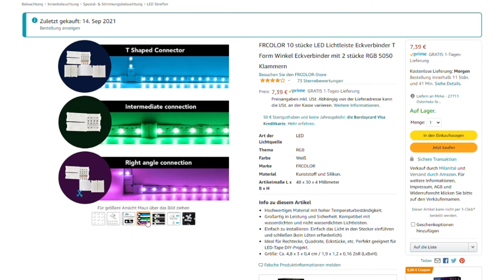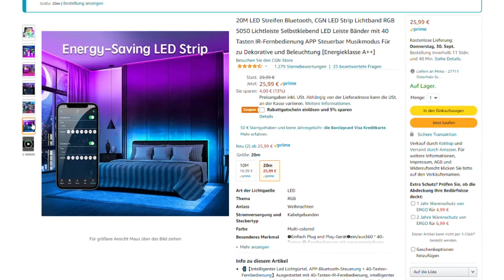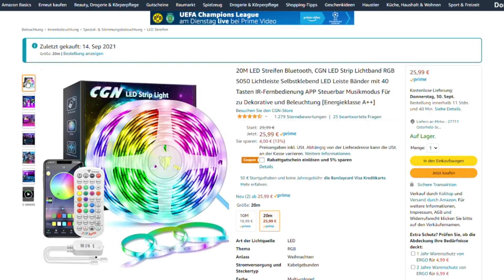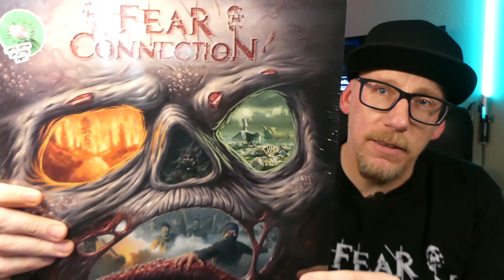Pimp my Billy! Das beste Regal für Videogamer!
Ahoi und herzlich willkommen zu meinem zweiten Pimp my-Video. Dieses mal geht es um das Billy-Regal von IKEA. Nix aufwendiges oder extravagantes. Hoffe Ihr könnt da trotzdem etwas mit anfangen.

00:00​​ Intro
01:05 Abstandshalter
02:29​​ LED-Beleuchtung
04:36​​ Endergebnis
05:12 Plattentip: Fear Connection
05:42 Outro

► Musik
Thor's Hammer (Sting) - Ethan Meixsell